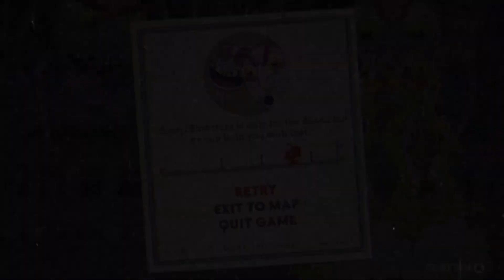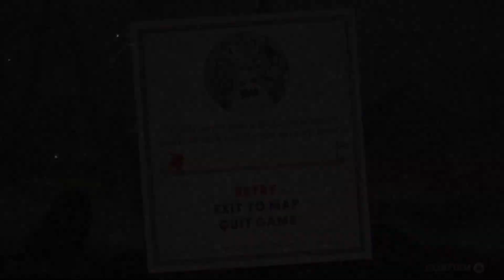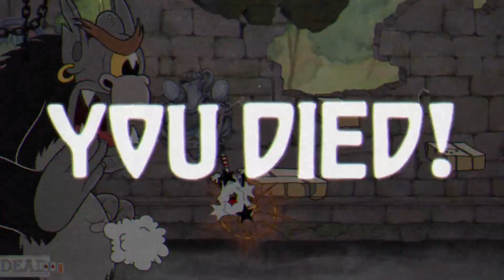CROWD CHEERS AS I USE MAGIC BULLETS ON A MOTHER!?!? [CUPHEAD] [7]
Howdy, I’m Presson. On my channel, you will find funny gaming content . I love gaming and making content, sharing my experiences with you and growing is my goal, I hope you will join me on this adventure.
Dont be afraid to comment! I read all of them, it would brighten my day to hear from you! Constructive critism is also encouraged, tell it to me straight.
Your specific support of this channel will allow me to make higher quality and more frequent uploads, the uploads, to YOU the fans! :)